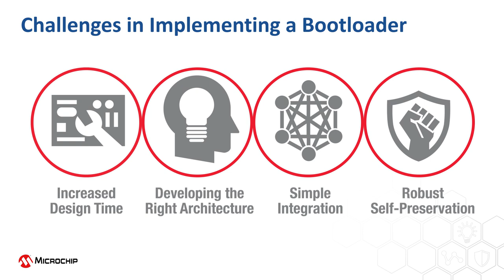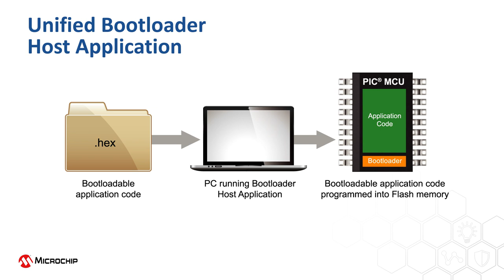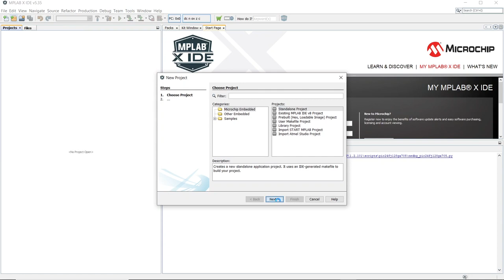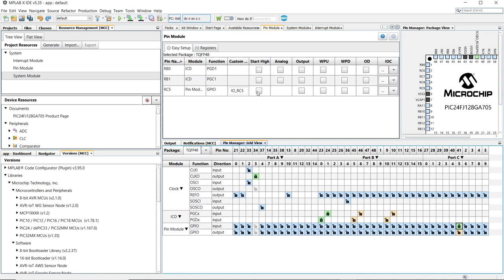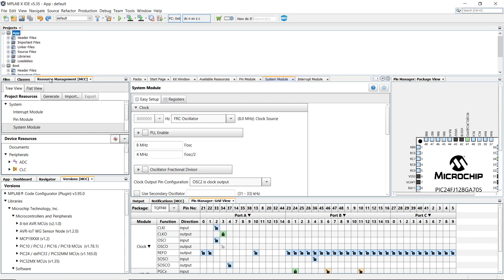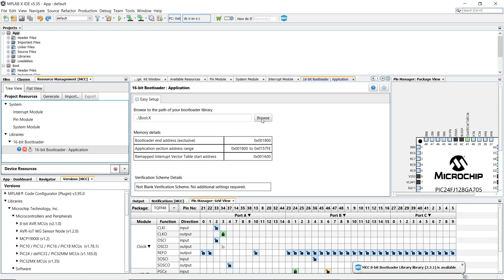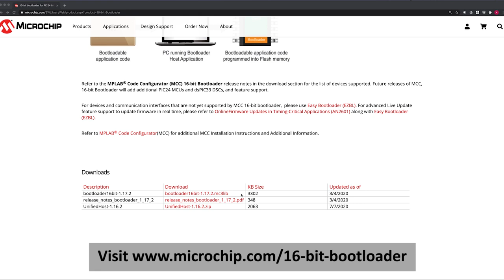MCC 16-bit Bootloader for PIC24 MCUs and dsPIC33 DSCs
Learn how MPLAB® Code Configurator (MCC) enables adding bootloader in just a few simple steps to your applications based on PIC24 MCUs and dsPIC33 DSCs and helps reduce your design time, future proof your products and reduce your risks.